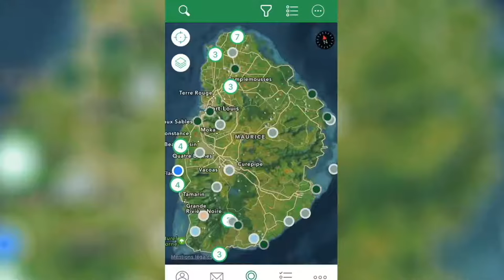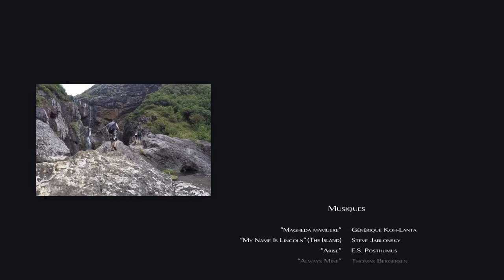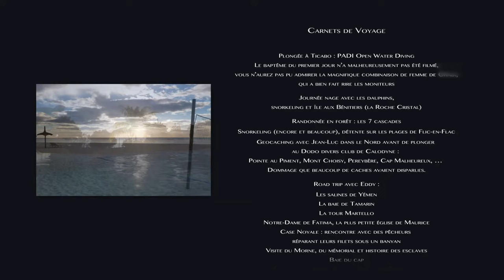ÎLE MAURICE 2016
Deux petites semaines de vacances à l'île Maurice : plongée, snorkeling et randonnée.

Crédits musicaux :
Koh-Lanta (générique) - Magheda Mamuere
Steve Jablonsky - My Name Is Lincoln (« The Island »)
E.S. Posthumus - Arise
Thomas Bergersen - Always Mine
Audiomachine - Breath and Life